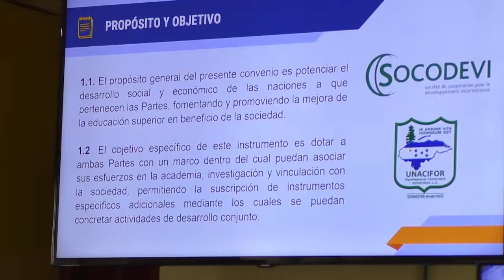socodevi y la unacifor firman convenio para potenciar el desarrollo social y economico